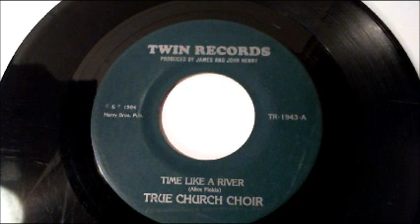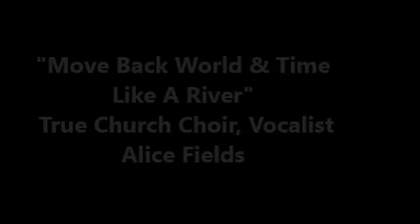True Church Choir Feat Vocalist Alice Fields